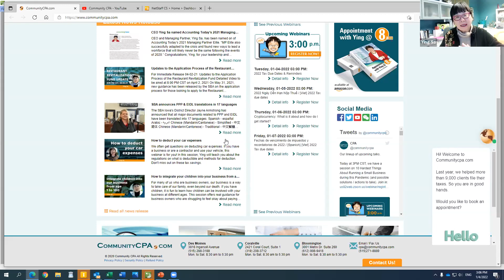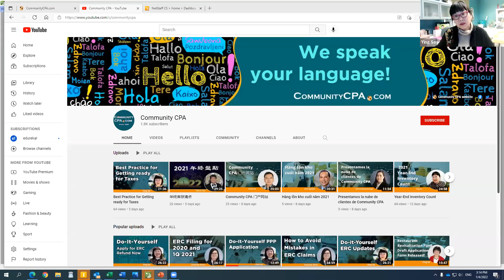2022 Tax Due Dates & Reminders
With the new year starts a new cycle of taxes. Whether you are in business or have personal taxes to file, you will want to know when things are coming up. Join this session to learn all the tax due dates during 2022. Additionally, we will update you on how to best work with our firm in order to get your taxes done smoothly!